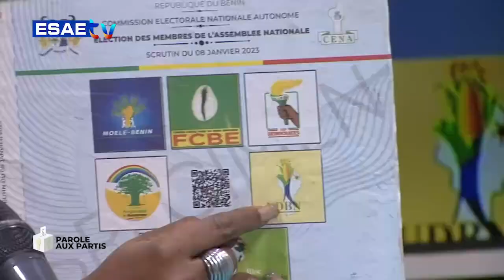PAROLE AUX CANDIDATS UDBN 5ÈME PASSAGE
🌍🇧🇯   *PAROLE AUX PARTIS:  UDBN 5ÈME PASSAGE de ce MERCREDI 04 JANVIER 2023*  🌍🇧🇯

Suivez sur *ESAE TV*, l'appel du parti politique *UDBN 5ÈME PASSAGE de ce MERCREDI 04 JANVIER 2023* aux citoyens béninois pour les élections législatives de janvier 2023